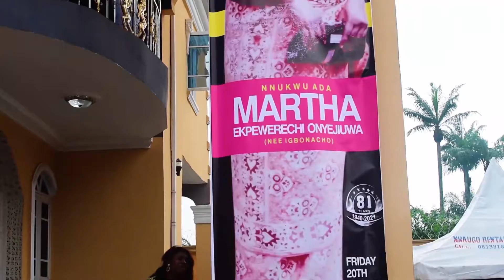Funeral Rites of Late Martha Onyejiuwa (nee Igbonacho)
An Igbo (Biafran) traditional burial